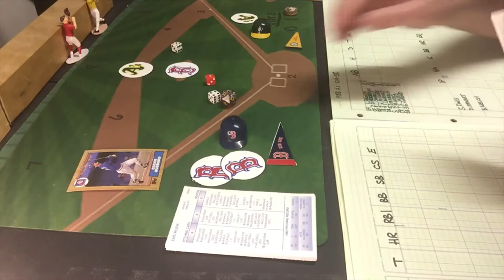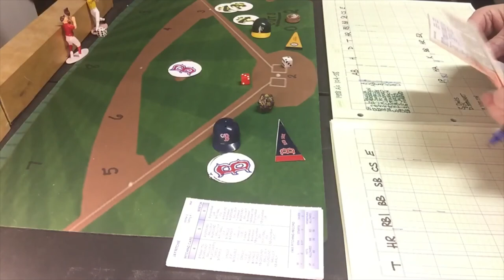Strat-O-Matic C&D Baseball; 65 Red Sox vs. 88 A's ROUND 2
Round two of my round robin baseball tournament opens with the 1965 Red Sox playing the 1988 Oakland A's!  Pitching matchup is Earl Wilson vs. Storm Davis. This round will be a best of 5 in each series.